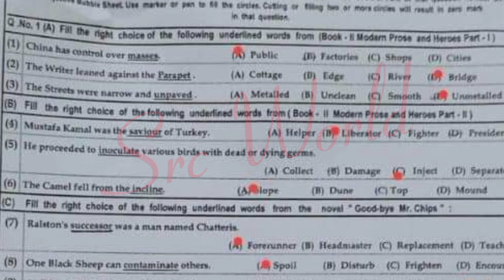solved Mcqs 12th class English board group 2 paper 2024 2nd year english 2nd time paper 2024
12th class English Lahore board group 2 paper 2024
2nd year English Lahore board solved mcq group 2
12th class English group 2 paper 2024
12th class English subjective paper
2nd year English objective paper
12th class English evening paper
2nd year English 2nd time paper
12th class English Second time paper
12th class English Gujranwala board group 2
12th class English fsd board group 2
12th class English bwp board group 2
12th class English multan board group 2
12th class English rwp board group 2
12th class English sahiwal board board group
12th class English lahore board group 2
12th class English dg khan board group 2
12th class English rawalpindi board group 2
12th class English sargodha board group 2
12th class English bhawalpur board board group 2
12th class English Gujranwala board group 2
12th class paper 2024
12th English today paper
English 12th class Second time
English Second time paper 2024
12th class English group 2 paper 2024 lahore board
lahore board 12th class English Second time paper 2024
12th class English paper 2024
12th English paper 2024 bise lahore
bise lahore 12th English paper 2024
12th English paper group 2 lahore 2024
12th English paper today lahore board group 2 2024
12th English paper 2024
12th English paper lhr board 2024

12th English group 2 mcq
12th class English Lahore mcq
12th class English Lahore 2nd time  paper
12th class English Lahore evening paper
class 12 English  fsd board paper
12th class English paper 2024
Bise Sargodha English group 2 objective
12th multan English solved mcq
12th class guess paper 2024
12th class English most important guess 2024
12th class English most important essays guess 2024
12 class physics most important question guess 2024
2nd year pak study important questions 2024
12th class English guess 2024
12th class important questions 2024
12 class pairing scheme 2024
12th class Lahore group 2 paper 2024 12th English group 2 2024
12th English group 2 paper 2024
12 class Lahore paper 2024
Today 12th English Lahore board paper
12th bise Lahore group 2 paper 2024
bcpm science
12th class English  group 2 paper 2024